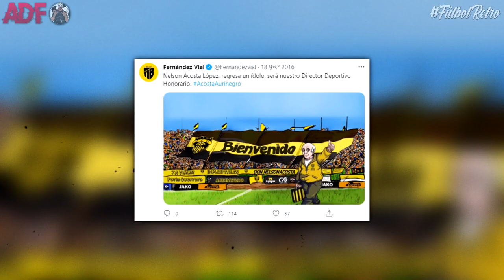NELSON ACOSTA, una LEYENDA del Fútbol Chileno NO valorada… (Selección, debuts, logros y más)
Temazo del final: Golazo - Liricistas